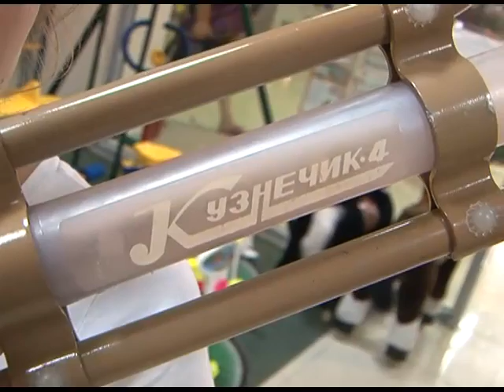Здоровые новости: попрыгунчики